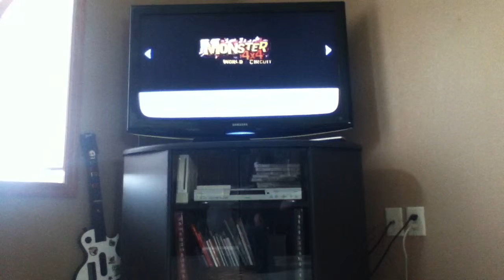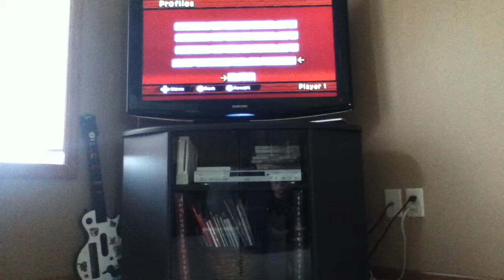Monster 4x4 1st vidio! Plz hit the like!